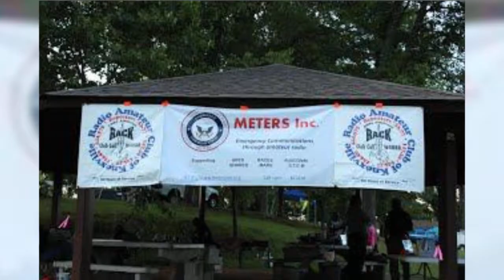Mr. Chairman Amateur Radio Emergency Service is Ready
A response video, a call to action, by the volunteers that will be called upon in our greatest time of need!